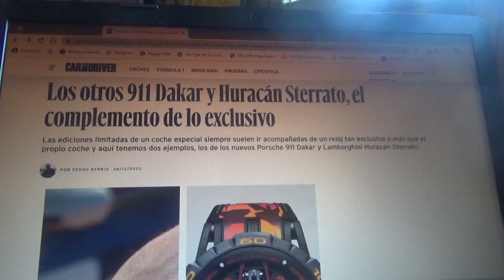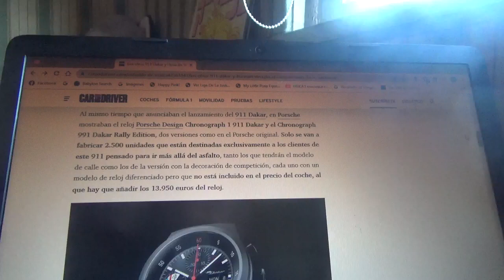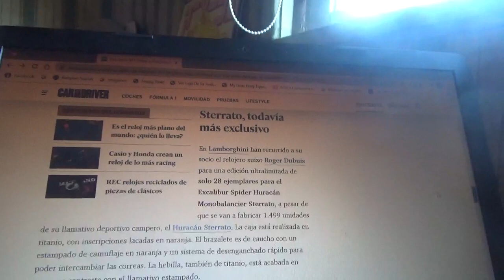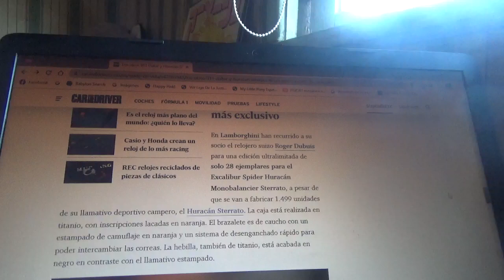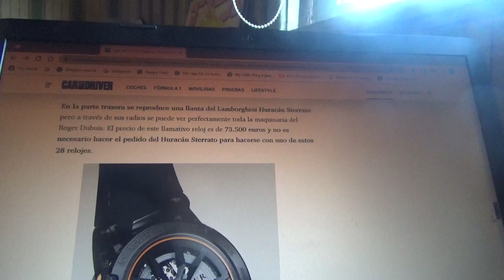Los Lamborghini Huracán Sterrato y Porsche 911 Dakar ahora también en exclusivos relojes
Estos muy exclusivos productos de lujos son únicamente para aquellos que compraron ambos modelos de superdeportivos off road de las dos filiales premium de Grupo Volkswagen